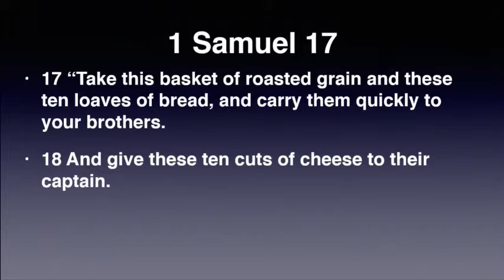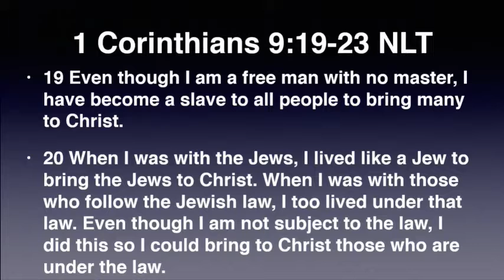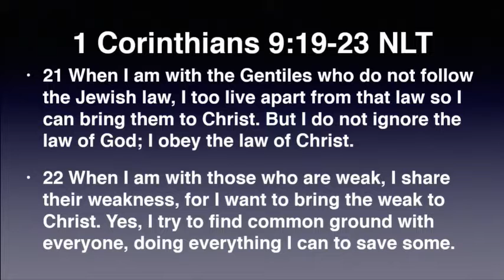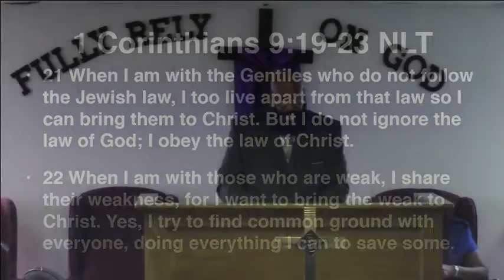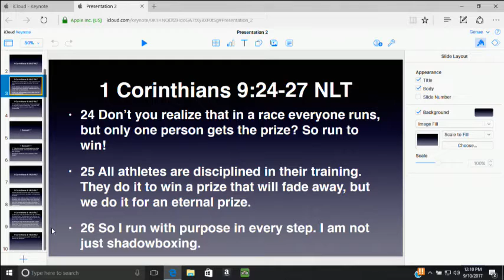Run On Real Road; Not On Treadmills